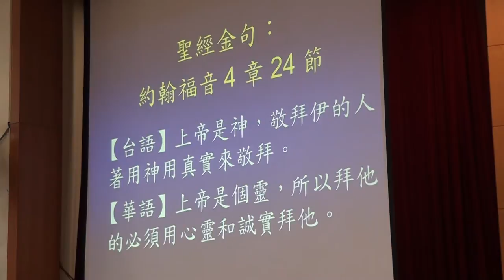2016 11 13 台語堂 聖經&金句朗讀